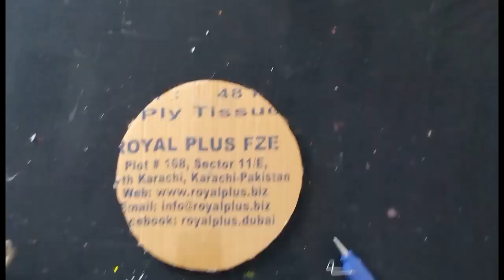jute wall decor ||| diy wall decor ||| easy to make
As-salamu-alaikum,
welcome to our vedio
if you like the vedio, do subscribe & leave a thumbs-up 👍🏻and remember to press the bell 🔔to recive the latest updates. if you have any advice or feeling about this vedio🎬🎤, just leave the comments below. I would be pretty happy if you do so.

Art is a diverse range of human activity, and resulting product, that involves creative or imaginative talent expressive of technical proficiency, beauty, emotional power, or conceptual ideas
Icon for this message
Still artistic designs
Art